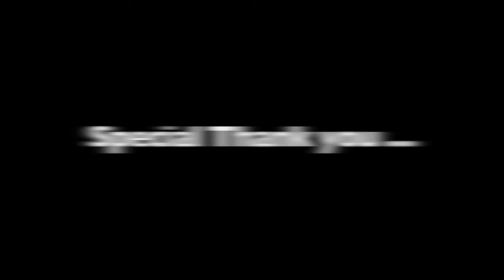THE SHOW - ALVARO ARTZ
for more videos Pop Culture and Fashion Artist Alvaro displays his latest exhibit in New York City and discusses his path to success with colorful, provocative and controversial art.